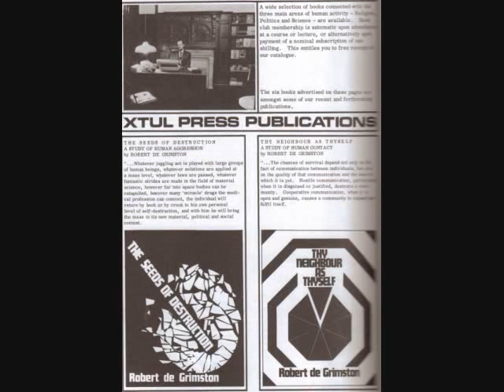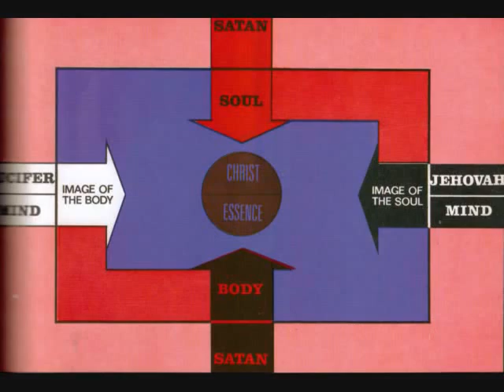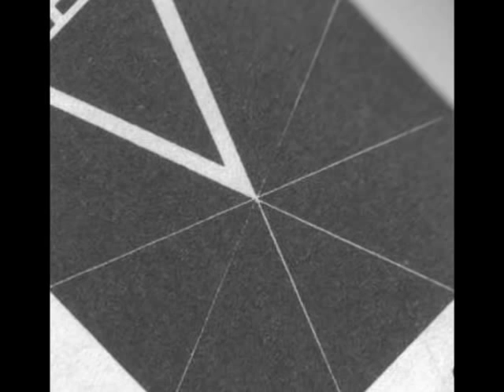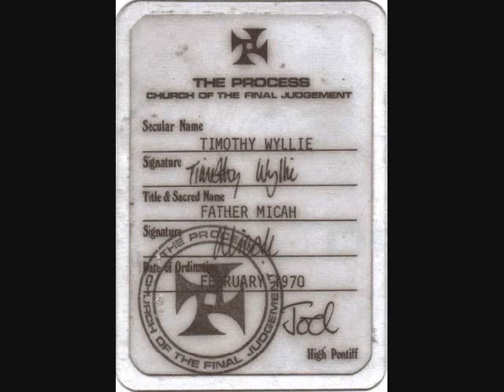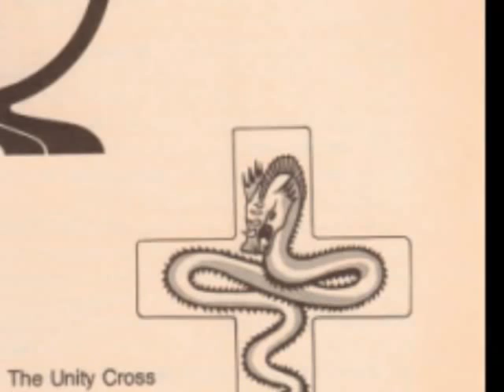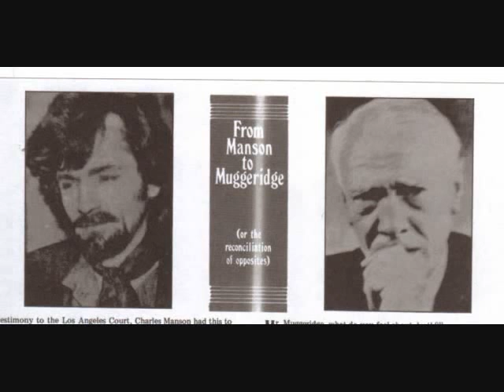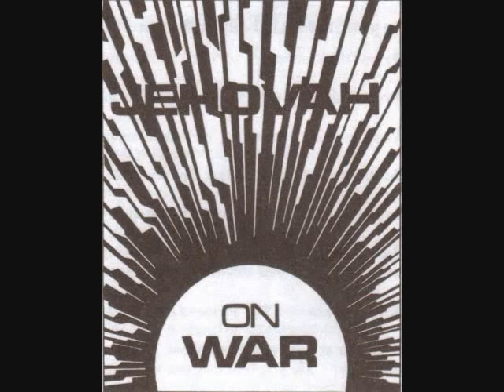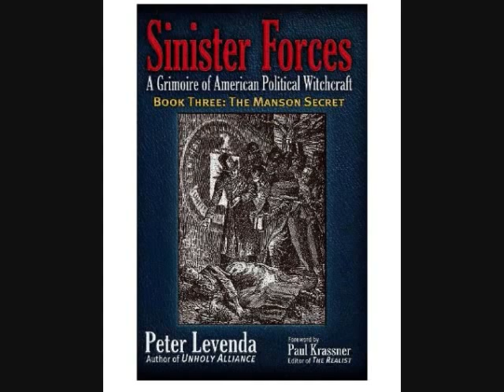Unveiling the Mysteries of the Process Church of the Final Judgement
This is an interesting video into a group that many don't even know exists.  The connections this group has is pretty eye opening.  This should help connect some of the dots if you are paying attention.